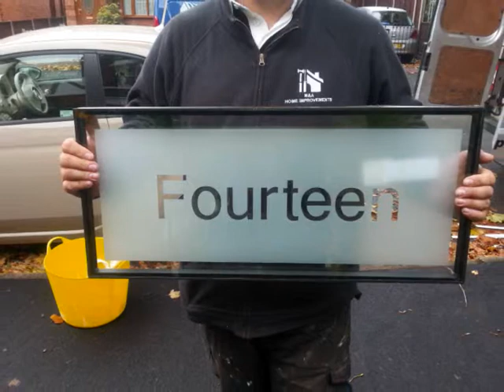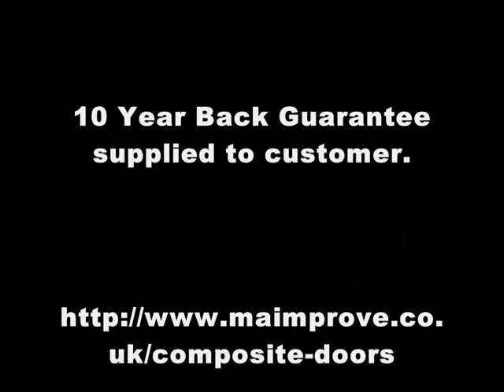# Composite Doors Park av Nuneaton Hinckley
composite doors, in Hinckley , Nuneaton . Front doors aren’t just central to the appearance of your home. That’s why we haven’t just created a stunning range of elegant composite doors, in Hinckley , Nuneaton & surrounding areas. we have designed and manufactured what we believe are some of the most secure, durable and energy efficient external Composite Doors available in the market today.